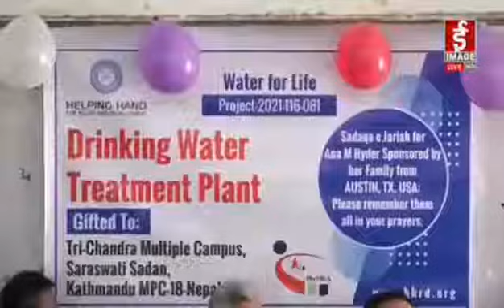Water for Life Project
Installation, Grand Opening and Handing Over of the Drinking Water Treatment Plant to TU’s Tri-Chandra Multiple Camps, MPC-28 Kathmandu-Nepal that would quench the thirst of more than 12,000 students as well as staff of the college.

The Handing Over ceremony has been bloomed by the presence of Mr. Shamim Miya Ansari as Chief Guest-President Muslim Commission Nepal, Presided by Professor Dr. Sunil Adhikary-the Campus Chief, Mr. Syed Khalid Mohsin-Country Director HHRD USA/Nepal and Mr. Jiyauddin Khan-CEO HeSRA Nepal.